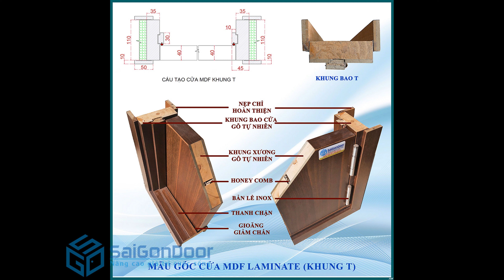📓Catalog cửa gỗ công nghiệp SaiGonDoor, mẫu cửa gỗ đẹp dùng làm cửa phòng ngủ, cửa đi thông phòng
@SAIGONDOOR giới thiệu Catalog cửa gỗ công nghiệp SaiGonDoor, mẫu cửa gỗ đẹp dùng làm cửa phòng ngủ, cửa đi thông phòng
🚪 Sản phẩm SaiGonDoor đạt TOP 10 do người tiêu dùng bình chọn là Thương Hiệu và Sản phẩm được tin dùng của năm 2021, theo đánh giá khảo sát từ Trung Tâm Chống Hàng Giả và bảo vệ người tiêu dùng TP. Hà Nội - Việt Nam trao tặng. Đây là miền vinh hạnh và là động lực để tập thể cán bộ công nhân viên SaiGonDoor cố gắng hơn để ngày càng hoàn thiện dịch vụ, cải tiến sản phẩm nhằm cung cấp đến cho khách hàng sản phẩm chất lượng hơn, phục vụ tốt hơn.
🏆 SaiGonDoor đồng thời nhận được giải thưởng TOP 10 thương hiệu Asean năm 2021 và đánh dấu bước tiến sự thành công.
➡Kệ tivi
➡Giường Ngủ
☎️ Hotline Mobi Quận 7: 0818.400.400
📞 Hotline Mobi Quận 9: 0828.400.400
☎️Hotline Mobi Quận 12: 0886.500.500
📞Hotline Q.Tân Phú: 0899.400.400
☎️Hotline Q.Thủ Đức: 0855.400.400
📞Hotline Phạm Văn Đồng: 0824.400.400
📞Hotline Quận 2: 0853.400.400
☎️Hotline Cần Thơ Miền Tây: 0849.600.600
🚏Showroom I: 511 Lê Văn Lương, Phường Tân Phong, Quận 7, Tp.HCM
📍Showroom II: 535 Đỗ Xuân Hợp, P. Phước Long B, Quận 9, Tp HCM.
📍Showroom IV: 21 Quốc Lộ 1K, Phường Linh Xuân, Quận Thủ Đức, Tp HCM.
🗺Xưởng Sản Xuất 1: 361 TX25, Phường Thạnh Xuân, Quận 12, Tp.HCM
🗺Xưởng Sản Xuất 2: 81 Võ Văn Bích, Xã Tân Thạnh Đông, Huyện Củ Chi, Tp.HCM
🗺Xưởng Sản Xuất 3: Đường số 9, Phường An Bình, TP.Biên Hòa, Đồng Nai